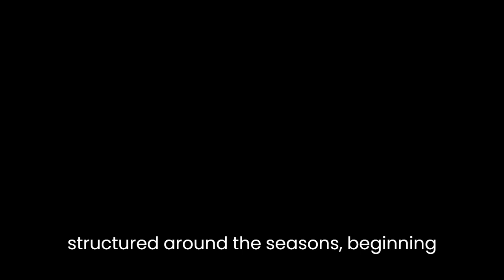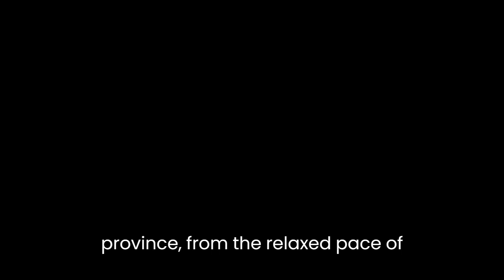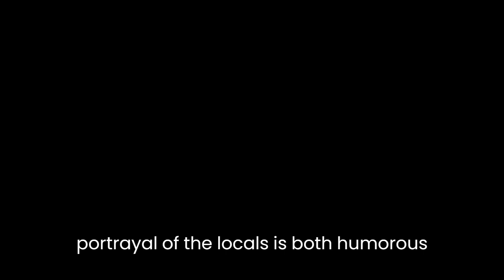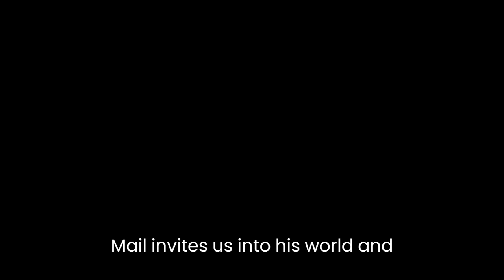"A Year in Provence" By Peter Mayle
Peter Mayle's "A Year in Provence" is a charming and humorous account of the author's experiences during his first year living in the Provence region of France. Through his witty and descriptive writing, Mayle captures the essence of Provence, from its idyllic scenery to its eccentric locals.The book is structured around the seasons, beginning with winter and ending with autumn. Each chapter provides a snapshot of life in Provence during that particular season, with Mayle recounting his interactions with the locals, his experiences renovating his farmhouse, and his culinary adventures.One of the most striking aspects of Mayle's writing is his vivid descriptions of the Provencal landscape. He paints a picture of rolling hills, fields of lavender, and quaint villages, evoking a sense of nostalgia for a simpler way of life. Mayle's love for Provence is palpable throughout the book, and his enthusiasm for the region is infectious.In addition to its natural beauty, Mayle also highlights the unique cultural aspects of Provence. He describes the region's rich history and traditions, such as the game of petanque and the annual truffle festival. Through his interactions with the locals, Mayle is able to provide insight into the way of life in Provence, from the relaxed pace of rural living to the importance of family and community.One of the most entertaining aspects of the book is Mayle's descriptions of the eccentric characters he encounters in Provence. From his cantankerous plumber to his boisterous neighbors, Mayle's portrayal of the locals is both humorous and affectionate. He is able to capture their quirks and idiosyncrasies in a way that is both endearing and amusing.Throughout the book, Mayle also provides insights into the challenges of living in a foreign country. He recounts his struggles with the French language and the bureaucracy involved in renovating his farmhouse. These experiences serve to highlight the cultural differences between France and England, and the difficulties that can arise when adapting to a new way of life.At its core, "A Year in Provence" is a celebration of the simple pleasures of life. Mayle revels in the joys of good food, good company, and the beauty of the natural world. His writing is infused with a sense of wonder and gratitude, as he reflects on the small moments that make life worth living.In conclusion, "A Year in Provence" is a delightful and engaging read that captures the essence of the Provencal way of life. Through his vivid descriptions, humorous anecdotes, and affectionate portrayal of the locals, Peter Mayle invites us into his world, and leaves us with a newfound appreciation for the simple pleasures of life.